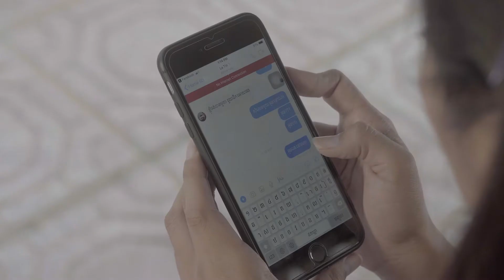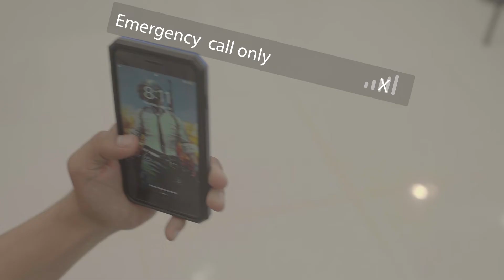Metfone - Buy Metfone Simcard Win Car 35,000USD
ទិញសុីមមិត្តហ្វូនឥឡូវនេះដើម្បីសេវាល្អជាងគេនិងអ៊ីនធឺណិតលឿនជាងគេ😍😍
ទិញសុីមមិត្តហ្វូនដើម្បីមានឱកាសឈ្នះរថយន្តToyota Hilux Revo តម្លៃ៣៥,០០០ដុល្លារ 😱😱😱 និងមានរង្វាន់ជាសាច់ប្រាក់ជាច្រើនរង្វាន់ទៀត😍